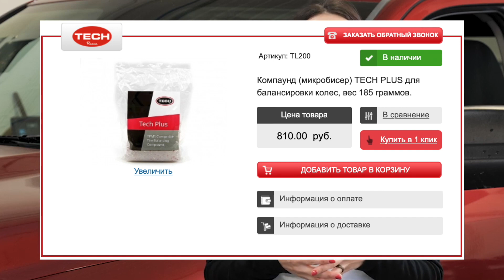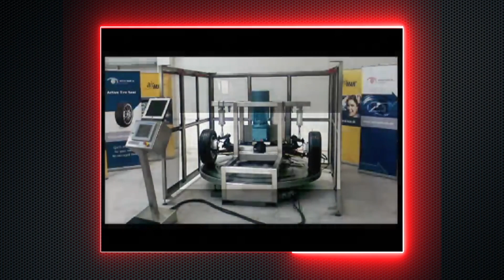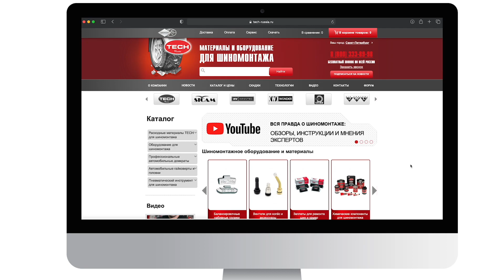Балансировка раз и навсегда. Микрошарики ТЕСН внутри колеса вместо обычных грузиков. Идеально точно.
Отличное решение стало возможным благодаря использованию балансировочных шариков, обеспечивающих внутреннюю динамическую балансировку. Это идеальный баланс между инновациями и точностью. Балансировочные микрошарики ТЕСН продаются в пакетиках, которые вы просто бросаете в шину во время её монтажа. Изготовлены из закаленного стекла свободно перемещаются внутри шины и меняют свое положение по мере вращения колеса. Это нейтрализует любой дисбаланс, устраняет вибрацию от центробежной силы и снижает уровень шума от колеса.
Балансировочные микрошарики ТЕСН имеют очень много других преимуществ.
Они способствуют равномерному износу протектора и увеличению срока службы шины, уменьшают расход топлива, обеспечивают балансировку по мере необходимости в течение всего срока службы шины и могут использоваться в сочетании с балансировочными грузиками, совместимы с любыми вентилями для колёс, не впитывают влагу и свободно катятся, не меняя форму. Балансировочные микрошарики ТЕСН не ломаются, не распадаются на части, не замерзают, не слипаются и на 100% пригодны для повторного использования и сохраняют свою балансИрующую способность до полного износа шины.
Чтобы понять, как это работает, в этом видео мы заглянем внутрь шины во время испытаний. Для этого шина закрепляется на специальном испытательном стенде, который имитирует движение автомобиля под нагрузкой и с разной скоростью. При этом шина изгибается и сжимается под действием нагрузки. В процессе ускорения движения и по законам физики начинает действовать сила, которая заставляет шарики перемещаться во всех направлениях. Постепенно шарики пытаются в моменте найти своё оптимальное положение, которое определяется силой, создаваемой тяжелым местом. При этом нет никакой электростатики и никаких препятствий для их свободного перемещения. Когда колесо начинает ускоряться микрошарики ТЕСН перемещаются на новое место. Они будут оставаться там, пока изменение силы не заставит их перераспределиться. Когда колесо начинает тормозить шарики падают вниз и собираются в нижней части шины. При этом они готовы повторить весь цикл балансировки в случае нового ускорения колеса.
Балансировочные микрошарики ТЕСН точно откалиброваны по размеру, чтобы никогда не блокировать золотник вентиля, они безопасны и могут использоваться в шинах любого размера. Шарики идеально работают с большими грузовыми шинами или внедорожными шинами, которые трудно отбалансировать.
Балансировочные микрошарики ТЕСН — это еще одно эффективное и простое решение, позволяющее повысить доход вашего шиномонтажа.

TECH - это 80 лет исследований , сотни тысяч ремонтов ежегодно и большой испытательный центр. Технология производства шиноремонтных материалов ТЕСН включает в себя самые последние технические разработки, которые утверждены  крупнейшими производителями шин (MICHELIN, GOODYEAR, BRIDGESTONE).  Все процессы ремонта автошин прошли испытания и протестированы в центре TECH в США.